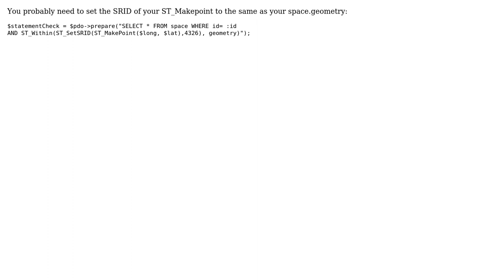GIS: Performing ST_Within method in an SQL statement returns false although it shouldn't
With thanks & praise to God, and with thanks to the many people who have made this project possible! | Content (except music & images) licensed under CC BY-SA | Music | Images & others | With thanks to user Vince user s4inz user kttii and the Stack Exchange Network Trademarks are property of their respective owners. You are responsible for your own actions.